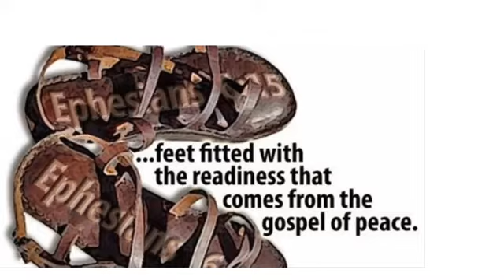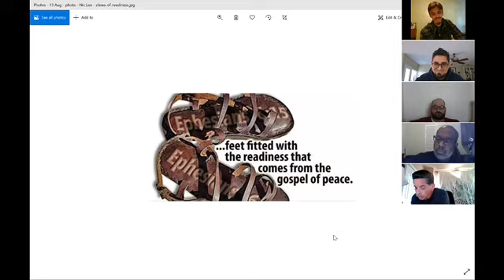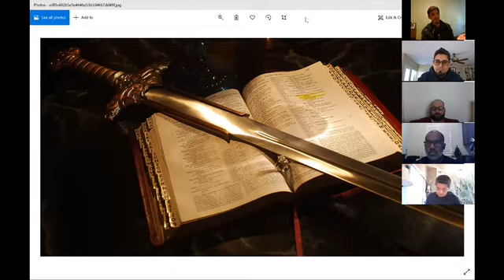Brett Gonzalez | The Armor Of God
(11/28/20) "The Armor Of God" by brother Brett Gonzalez